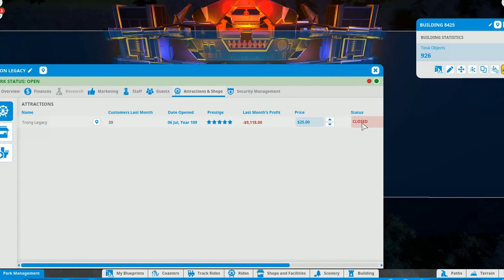Planet Coaster Tron Legacy huge epic coaster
From steam workshop